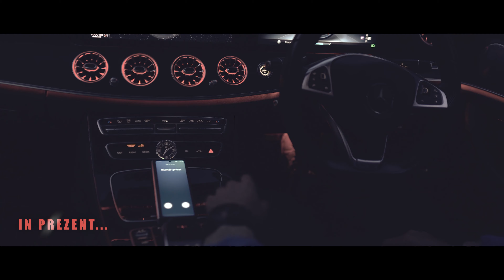Vizante ❌️ FRDM - Relație Toxică (Videoclip Oficial)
Mulțumesc celor care ajută muzica mea să se răspândească!  🔥🔥🔥

Interpretare: Vizante/FRDM
Versuri: Vizante Gabriel /FRDM
Instrumental: prod.DMC
Mix/Master: Vizante/FRDM
Artwork: Vizante Gabriel
D.O.P: Manda Film
Scenariu:Vizante Gabriel
Regie: Vizante Gabriel/ Manda Ionuț Valentin
Colorizare: Vizante Gabriel/ Manda Film
Edit/Montaj: Vizante/ Manda Film
Actori: Sabin Dihoru, Rebeca Gabriela Melinte, Catalina Dihoru

Amintesc că Vizante este un produs independent și toate drepturile sunt rezervate Vizante Gabriel, pentru a susține financiar artistul cât și proiecte ce urmează să apară, o puteți face la:
REVOLUT: @gabriecdla

Produs independent: 5 Octombrie 2022.

Orice reupload al acestui videoclip este ilegal și poate fi raportat oricând la YouTube.

Versuri.

Strofa 1:
Mi-ai scris că nu îți mai pasă și apoi m-ai blocat,
Nici măcar dreptul la replică nu mi-ai lasat;
Te-aruncat în vorbe grele, nu știu cum ți-a picat,
Gelozia ta de baltă parcă te-a infectat.

Aveai filme în cap și otravă pe buze,
Nu știam dacă să-mi fac griji sau să m-amuze;
E ciudat că te știam în stare de aproape tot,
Dar nu m-am gândit c-ai fi în stare sa-mi dai și bloc!

Ai orgoliul cât un bloc, iei decizi pe loc,
Oare tu credeai că eu aș putea sa îți accept tot?
Tu greșești și tot tu mă acuzi pe mine de tot...
Lasă că de data asta poți sa plângi un potop!

Stai cu lacrimi în ochi, ai în privire foc
Ochii tai căprui nu o să-ți aducă noroc,
Dacă n-o sa te schimbi și pui mult paie pe foc
O sa ma mai vezi doar când o să-nchidă la Non Stop.

Refren:
Nu mai am nevoie de tine aici,
În loc sa repari, ai început să strici!
Am plecat vreau sa uit tot,
Să te schimb nu cred că pot
Îmi pare rău dar nu îmi mai pasă deloc..."

Strofa 2:
Nici o mie de flori, nici o mie de sori,
Nu te vor mulțumi dimineața în zori;
Când privirea ta mă taie, sapă în mine cărări,
N-o să mă găsești privind către o mie de zări.

Ai o mie de stări ce nu ma lasă să sper,
Că-ți vei reveni vreodată, nici într-o mie de veri!
Beau o mie de beri, chiar dacă o mie de seri,
O sa ma gândesc la tine și la câte îmi ceri...

Acum de nicăieri sper să te uit din nimic,
Ca tot ce-ai făcut bine nu întrece cât ai greșit!
Poate ca te-am iubit sau poate nu te-am iubit...
Doar un lucru este cert, m-ai dezamăgit!

Poate nu s-a nimerit să fim cum îți doreai,
Nu e vorba cine iartă, doar că nu poți să stai
Lângă o persoana care pare că nu îți vrea binele
Înțelegi, mi-ai mâncat nervi și zilele!